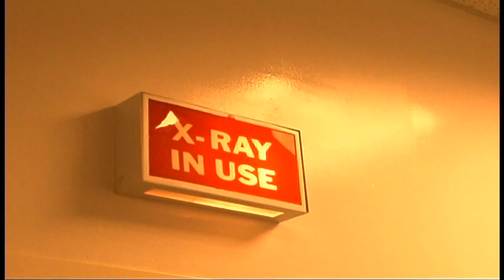Episode 2 - Richard Garcia Pt 1, shot by Estevan Oriol - SKID ROW STORIES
We meet the late Richard Garcia on this episode of Skid Row Stories, a long-time resident of the 'Row, who battled through substance dependence and a prison term and survived a 'touch and go' first 30 days at a treatment center to become one of the most inspiring patients counsellors had ever seen.